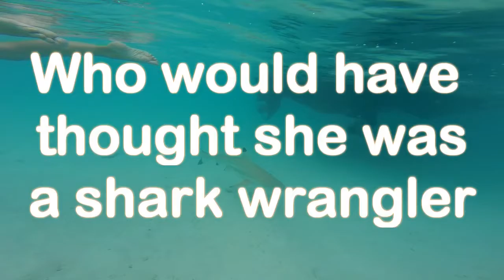Tigga playing with Rays and Sharks in Tahiti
While in Tahiti Tigga was playing with the Rays and Sharks